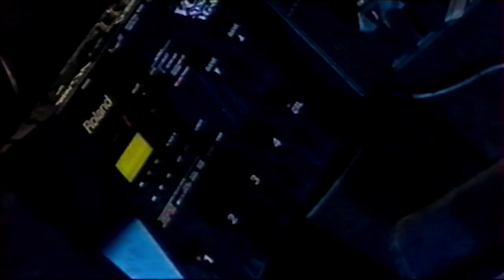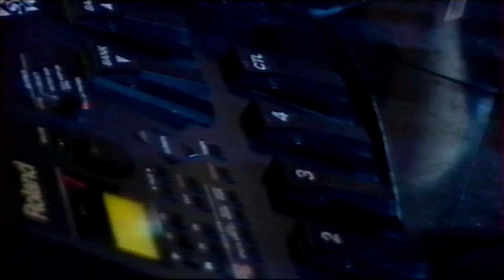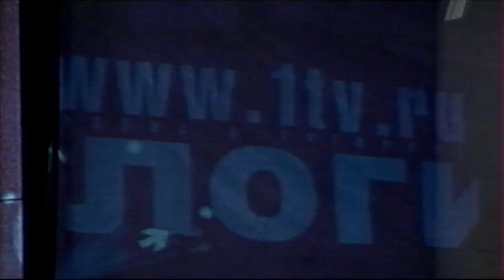Апология Диброва. Март 2003 года.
Гитарист Дмитрий Малолетов в гостях у Дмитрия Диброва.